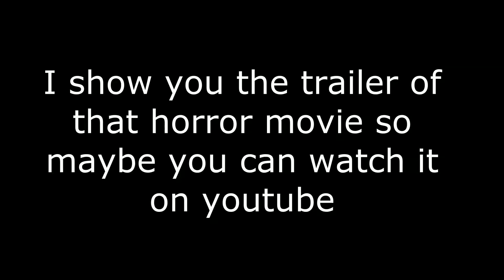8 Indonesian horror film adapted from true story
this a movie from Indonesia